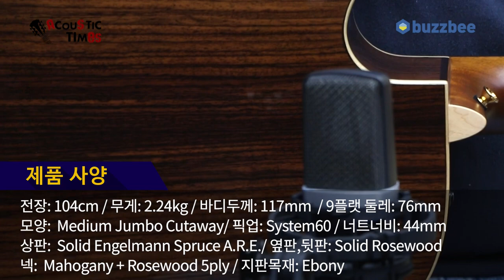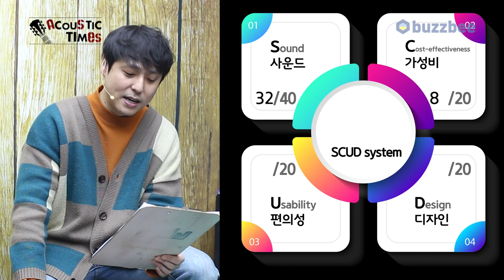[AcousticTimes 997회] Yamaha 어쿠스틱기타 LJX26C ARE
0:00 오프닝
6:11스펙(Spec)
7:08 사운드 테스트(Sound test)
13:53 시연 (Demo)
17:07 한줄평
18:35 SCUD 점수